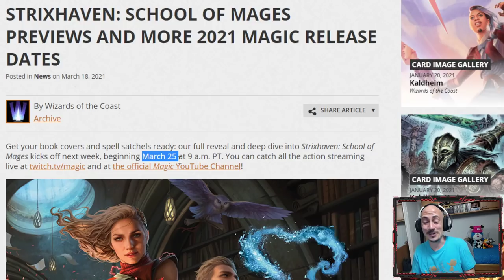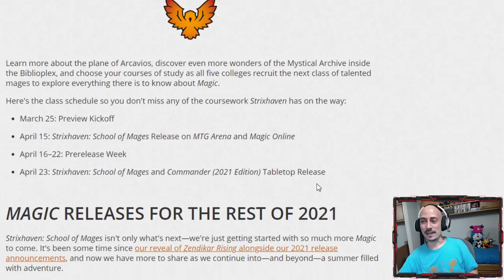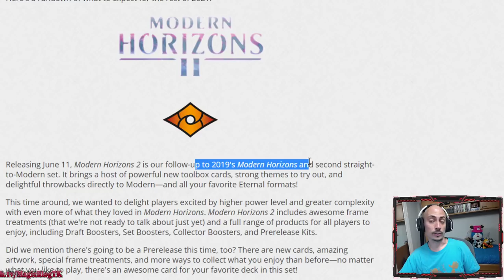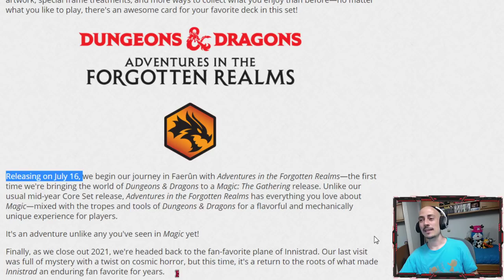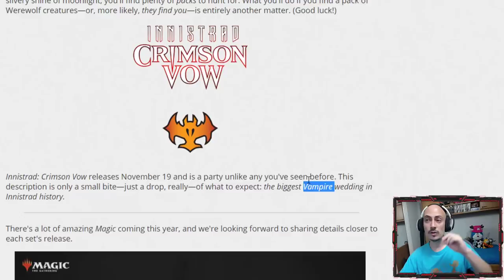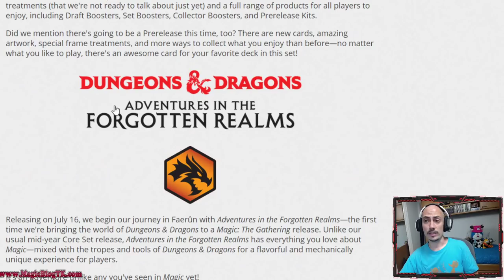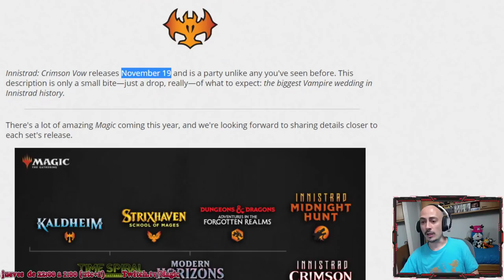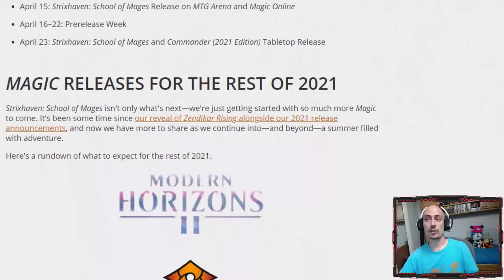GRANDES NOVEDADES - Se desvela la hoja de ruta 2021 de Magic The Gathering Arena